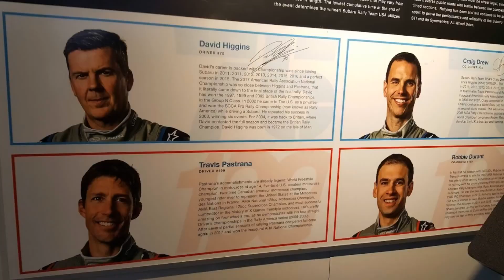2019 100 Acre Wood Rally opening